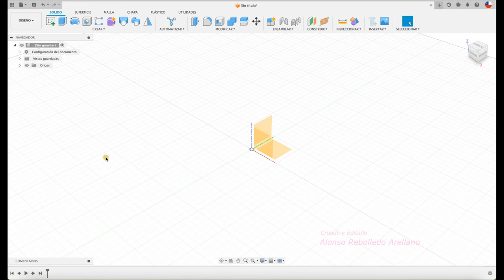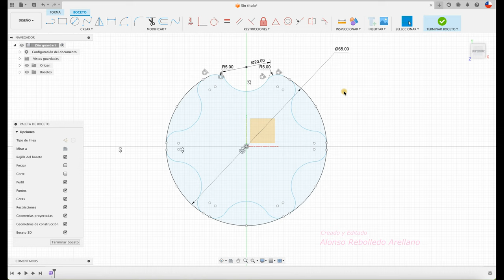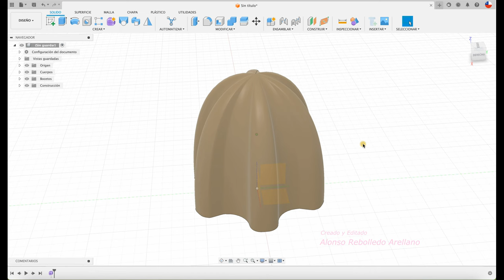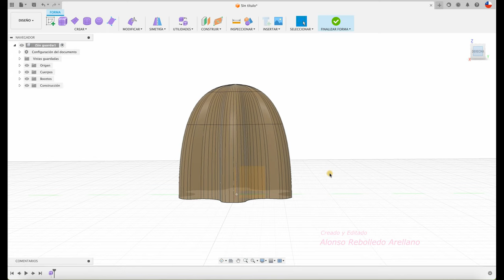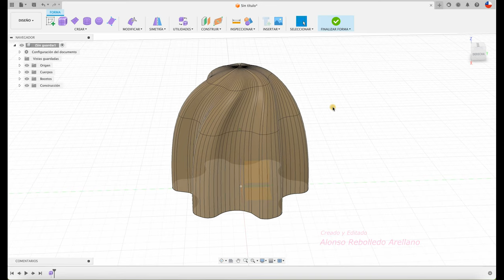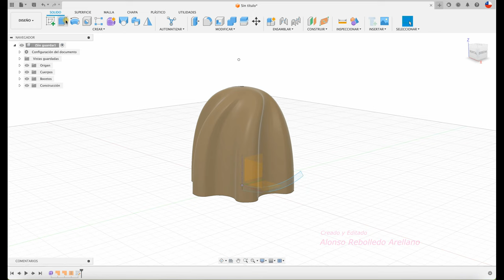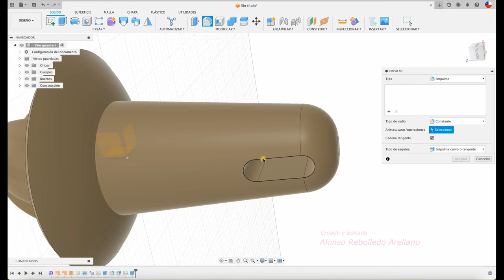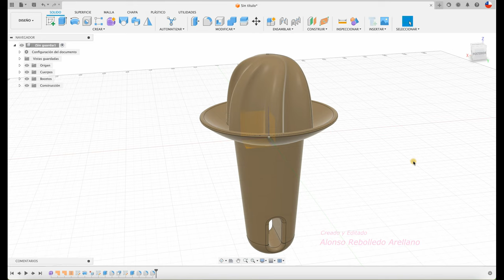FUSION 360 para principiantes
Hola, este es el tercer vídeo dedicado al diseño de exprimidores pero esta vez la sección estriada está torcida, si quieres saber como se hace, te invito a ver este vídeo. Saludos